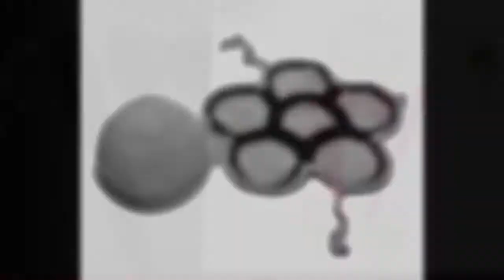Newborn Baby Photo Props Cowboy Baby Hat Photo Toddler Crochet Suit Caps #181019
Check it out